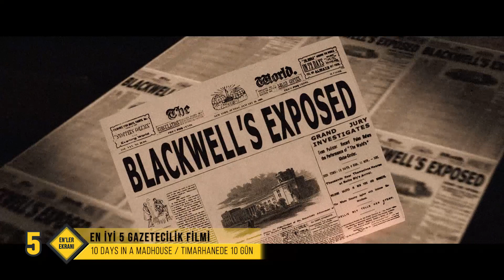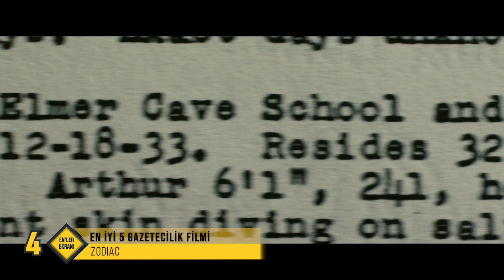En İyi 5 Gazetecilik Filmi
En iyi 5 Gazetecilik filmi videomuzda...

Takip et!